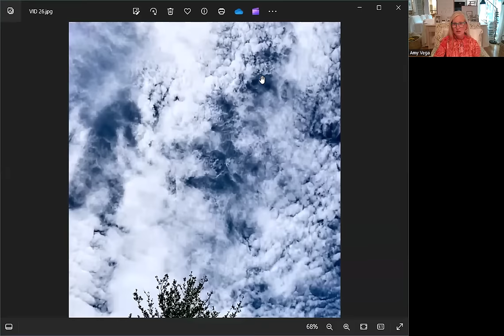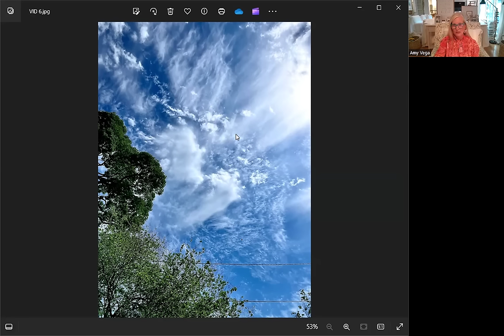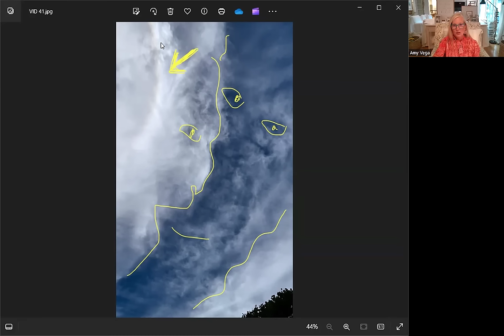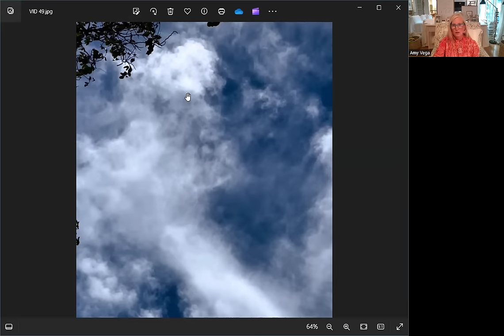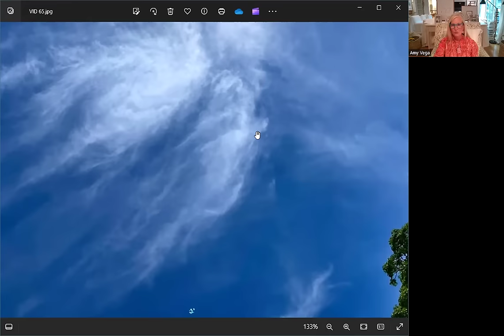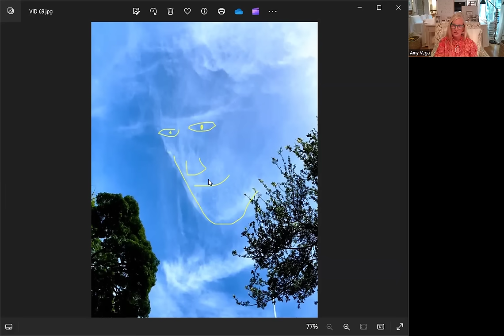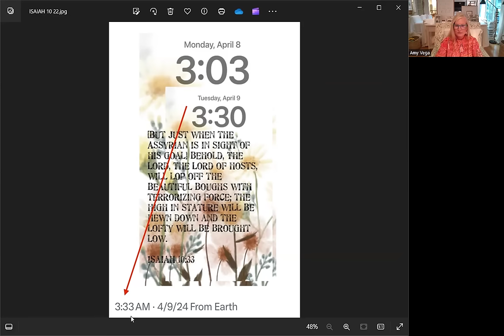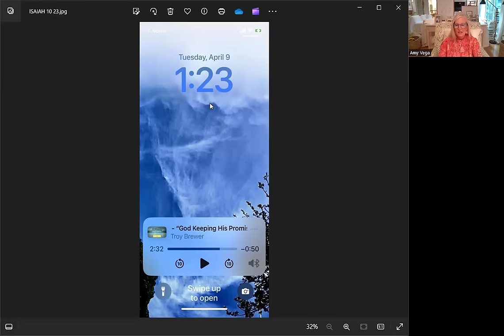PREPARE FOR WAR! (AND THE WEALTH TRANSFER!!!)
My name is Amy. In 2020, I developed a hunger for God that lead me to become born again, baptized & delivered. While visiting Prophet Donna Rigney's church in 2022, I was prophesied over by Prophet Myles Kilby in the GLORY where Jesus poured oil on my head, said I had seen His Face in the secret place, my eyes were anointed to receive revelation & I later received the FIRE ANOINTING. Holy Spirit reveals scriptures to me each day about the time & season we are living in.

X @USABeachBlonde
Truth Social @FLBeachBlonde

Today's video covers what Father, Son & Holy Spirit have shown me from Apr 3 - 9, 2024 as well as photos of signs & wonders in the sky!

I GIVE ALL THE GLORY AND HONOR TO GOD!

God speaks in many ways, including numbers, to convey meaning and to refer to scripture chapters and verses (for example I am shown 12:22 on the clock often .. it refers to Job 12:22 and is very applicable to this time we are in as we are moving from DARKNESS into the LIGHT). The book I reference for Biblical prophetic numbers is called: NUMBERS THAT PREACH - Understanding God's Mathematical Lingo by Troy A. Brewer. Troy also has a website called propheticnumbers.com if you prefer video format.

Links from today's video:
Julie Green - Search her Rumble for recent video with Larry Ballard on 4/4/24